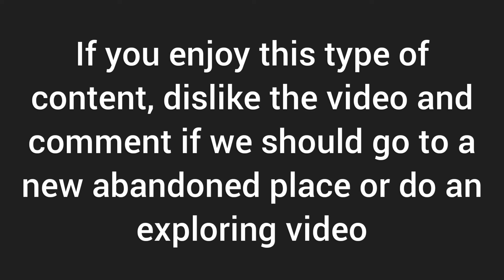WEAPON FOUND exploring an abandoned house